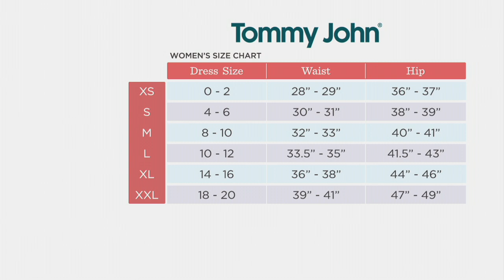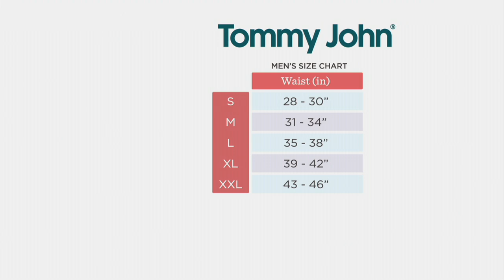Tommy John Set of 2 Second Skin High Rise or Boxer Brief on QVC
Tommy John Set of 2 Second Skin High Rise or Boxer Brief